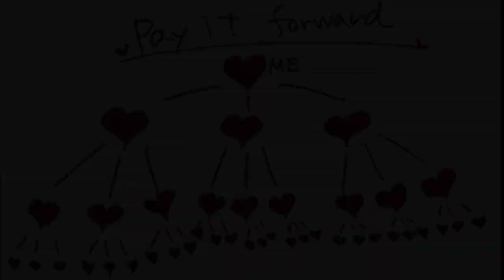The Sisters' Project Pay It Forward Support Creates CommUnity